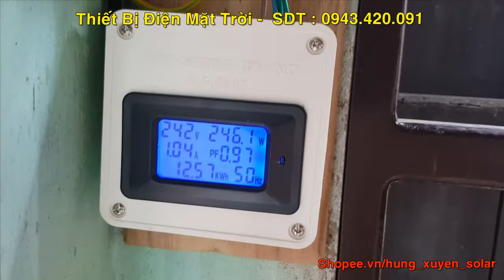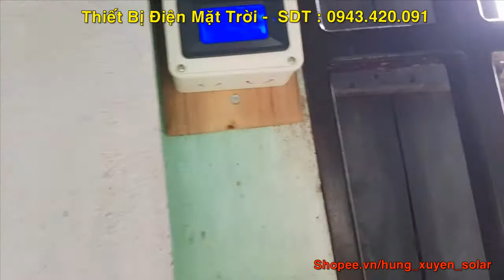Review tự lắp điện mặt trời hòa lưới Suoer 1KW - Lắp điện mặt trời thật dễ hay khó ?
👉 Hôm nay mình làm một video hướng dẫn các bạn cách cố định tấm Pin Năng Lượng Mặt Trời hệ 1KW, kết hợp với bộ hòa lưới Suoer 1000W.
- Do thời tiết đang nóng lên, nhu cầu sử dụng điện và các thiết bị điện ngày một nhiều.
- Nên Pin Năng Lượng Mặt Trời ngày càng phổ biến.

👉Giao Hàng Toàn Quốc, Miễn Phí trong khu vực tỉnh Bắc Ninh